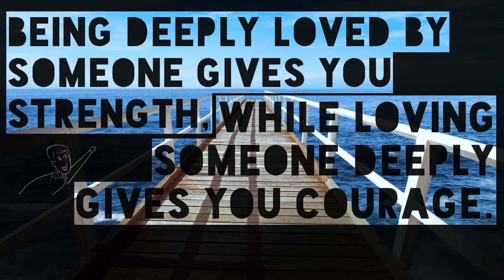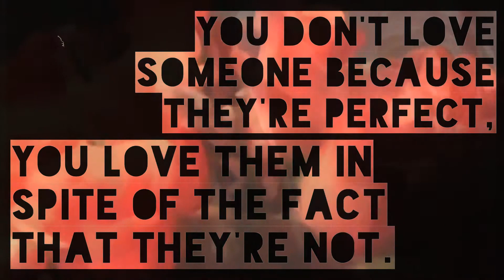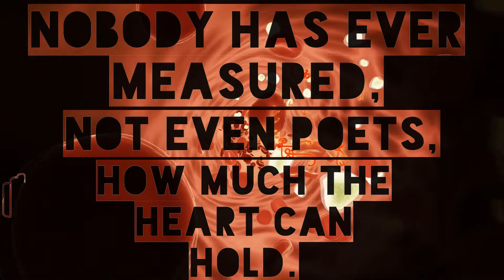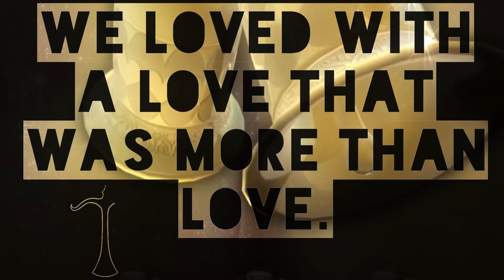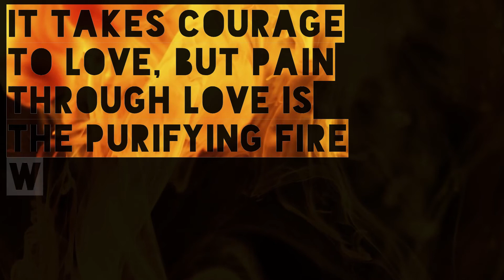21 Best Quotes about Love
21 Best Quotes about Love to share and spread the feeling of joy and happiness which LOVE brings to us all.

1. “You know you're in love when you can't fall asleep because reality is finally better than your dreams.”
― Dr. Seuss
2. “Darkness cannot drive out darkness: only light can do that. Hate cannot drive out hate: only love can do that.”
3. “We accept the love we think we deserve.”
― Stephen Chbosky,
4. “Being deeply loved by someone gives you strength, while loving someone deeply gives you courage.”
― Lao Tzu
5. “Love is that condition in which the happiness of another person is essential to your own.”
6. “Love is like the wind, you can't see it but you can feel it.”
― Nicholas Sparks
7. “You don't love someone because they're perfect, you love them in spite of the fact that they're not.”
― Jodi Picoult,
8. “Tis better to have loved and lost
9. “One is loved because one is loved. No reason is needed for loving.”
― Paulo Coelho,
10. “We love the things we love for what they are.”
― Robert Frost
11. “Where there is love there is life.”
― Mahatma Gandhi
12. “Nobody has ever measured, not even poets, how much the heart can hold.”
― Zelda Fitzgerald
13. “Every heart sings a song, incomplete, until another heart whispers back. Those who wish to sing always find a song. At the touch of a lover, everyone becomes a poet.”
― Plato
14. “We loved with a love that was more than love.”
15. “What's meant to be will always find a way”
― Trisha Yearwood
16. “And, in the end
The love you take
is equal to the love you make.”
― Paul McCartney
17. “When the power of love overcomes the love of power, the world will know peace.”
― Jimi Hendrix
18. “One love, one heart, one destiny.”
― Robert Marley
19. “One word
Frees us of all the weight and pain of life:
That word is love.”
― Sophocles
20. “It takes courage to love, but pain through love is the purifying fire which those who love generously know.”
― Eleanor Roosevelt
21. “There is only one page left to write on. I will fill it with words of only one syllable. I love. I have loved. I will love.”
― Dodie Smith